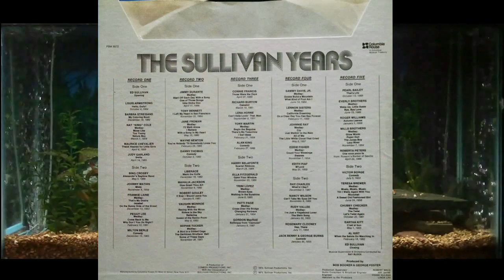Comedy = Victor Borge = The Sullivan Years = Track 6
Record 2 Side 1 The Sullivan Years